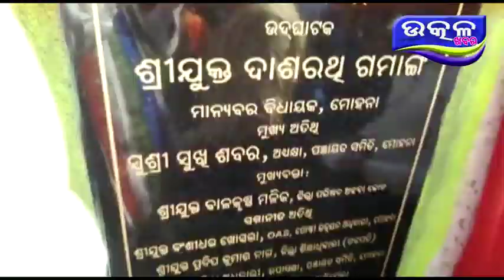ମାଓ ପ୍ରବଣ ଅଂଚଳରେ ବିଦ୍ୟାଳୟ ଉଦଘାଟନ କଲେ ମୋହନା ବିଧାୟକ - Ajira Odisha Utkal Khabara